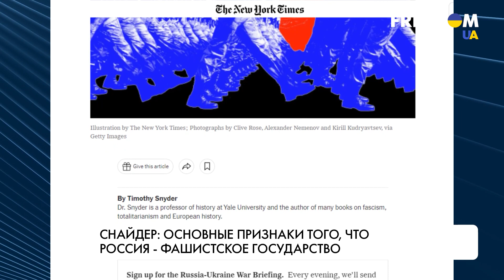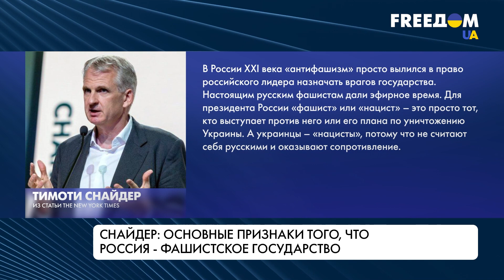Россия – фашистское государство. Основные признаки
Все больше параллелей проводят между политикой России путинского режима и политикой гитлеровского Третьего рейха. О схожести свидетельствует и символика, и агрессивная пропаганда, идеи и даже конкретные цитаты. Специалист по вопросам Восточной Европы, историк и профессор Йельского университета Тимоти Снайдер описал основные аналогии в статье The New York Times.